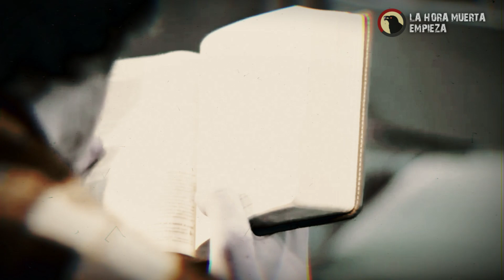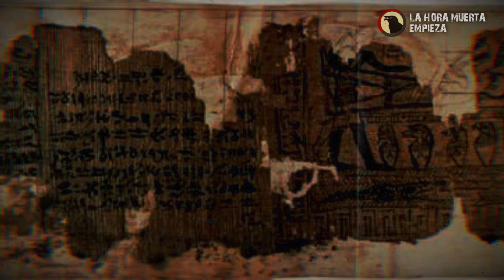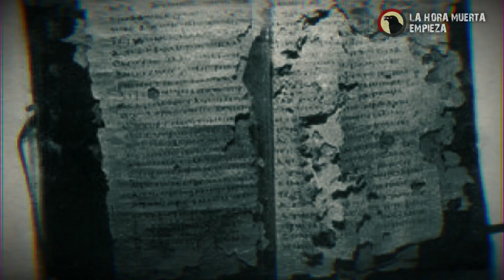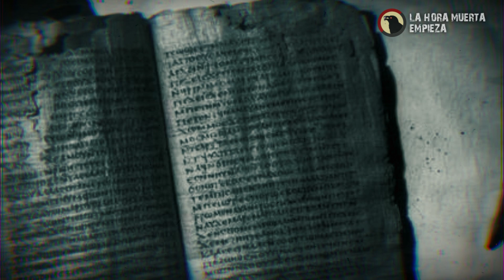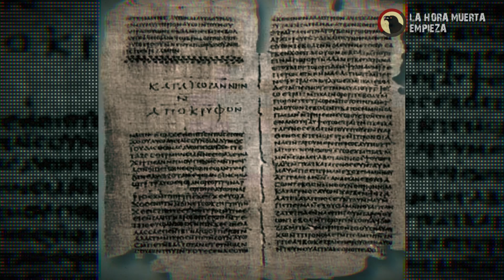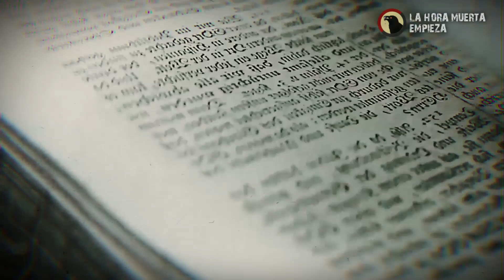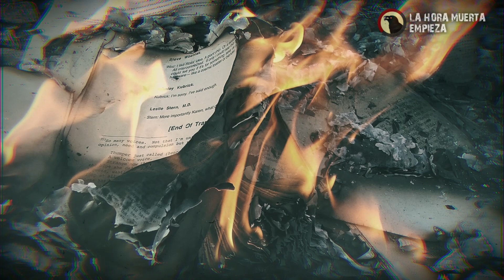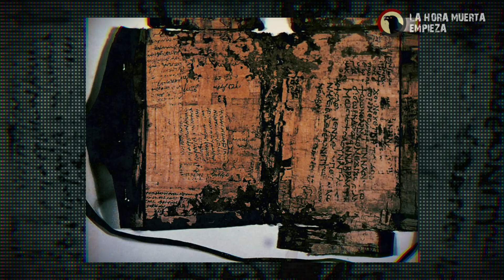Los manuscritos secretos de JESUCRISTO / Revelado el texto de NAG HAMMADI